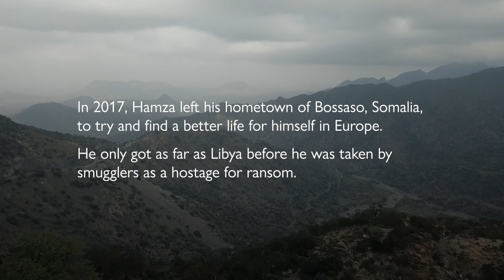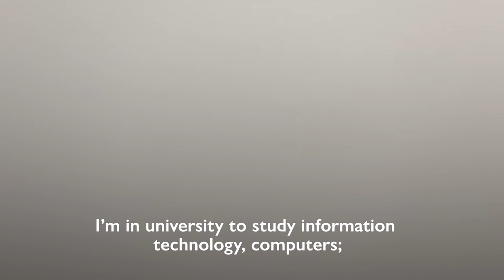Hamza’s Story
Hamza runs a taxi business to fund his studies in Somalia.
After surviving a kidnapping in Libya, he returned home to his family.